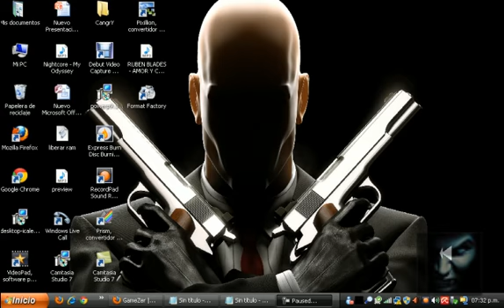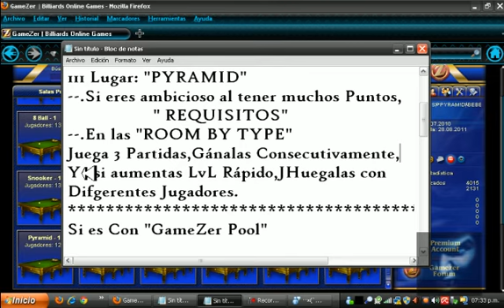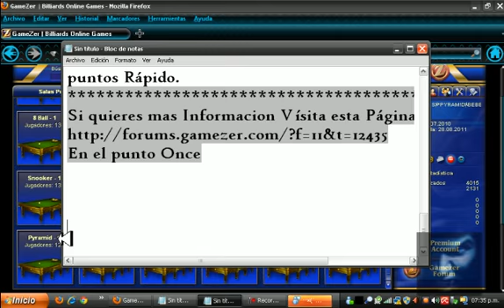Como Subir Rafting (Sin||HACK)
Hay esta toda la Información Para subir Rafting Busca el punto P.11 hay te saldra
Esa informacion es de Un Moderator de GamZer Ranky*